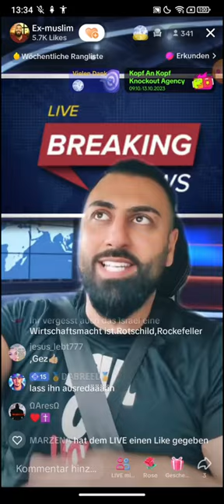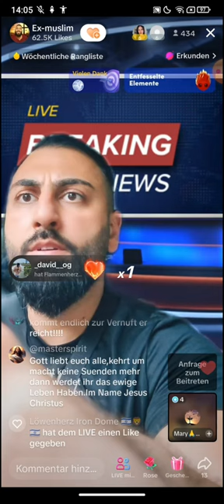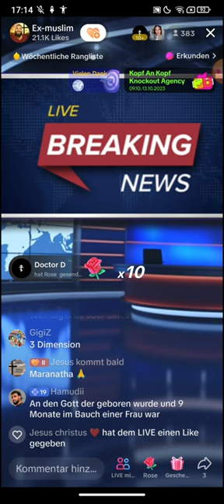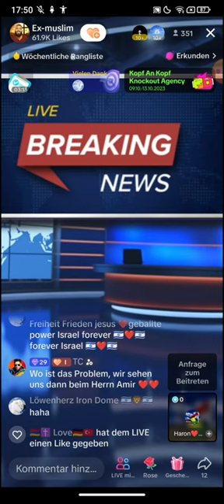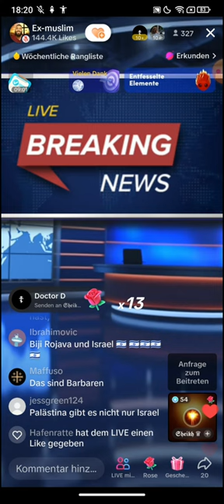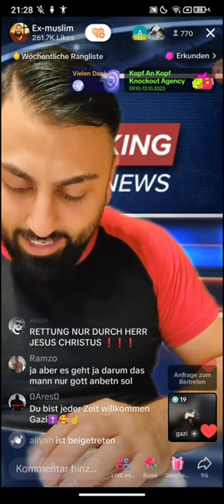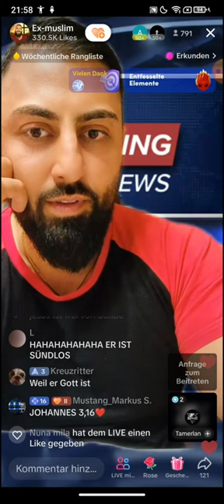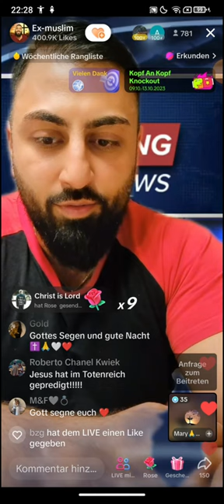EX MUSLIM DR. SHEIKH ABU AMIR 💗 JESUS | 11.10 | Jesus hat uns schon gewarnt vor dem Islam